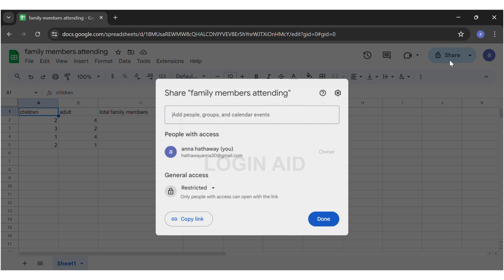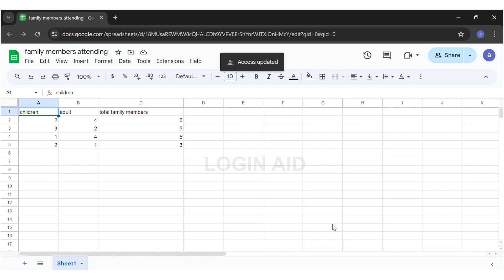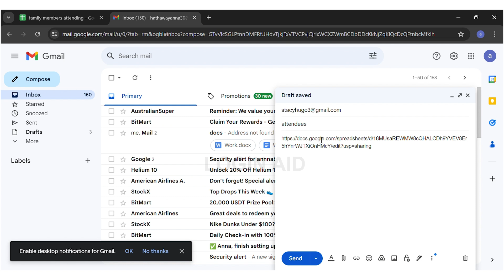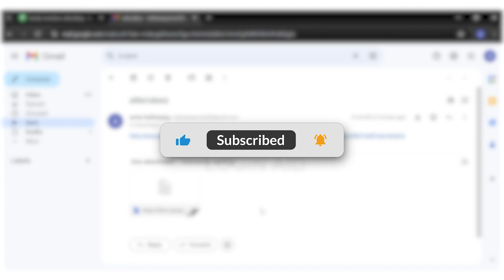How To Make & Share A Google Sheet As Editable 2024 | Google Sheets Collaboration Guide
Learn how to create and share a Google Sheet as editable with this step-by-step guide. Perfect for anyone looking to work collaboratively on Google Sheets and streamline their workflow.